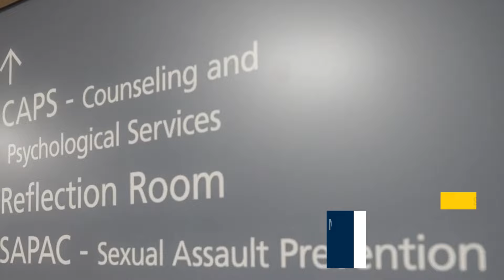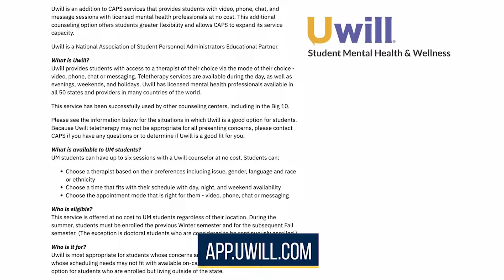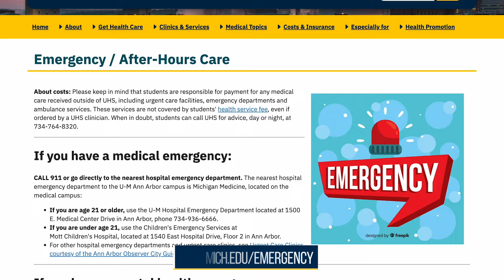Mental Health Resources Available to Students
The end of the semester can be tough. Chief Health Officer Robert Ernst reminds students of health and wellness resources available.

This video was created by the Office of the Vice President for Communications.